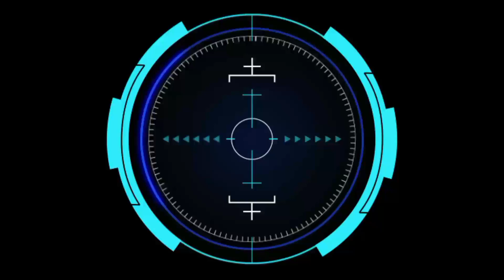Manunggaling Vs Baru Kejutan || 16 Besar Anniversary Ancaman Naga Biru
Olahraga bola kasti adalah olahraga tradisional madura yang mana video pada kali ini dalam Rangka Anniversary Ancaman Naga Biru yang mempertemukan Tim Manunggaling Vs Baru Kejutan

Yang dikemas seperti ajang turnamen

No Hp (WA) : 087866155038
Facebook     : A Wahedy Ar Akarmusim

@WAHED AJAIB